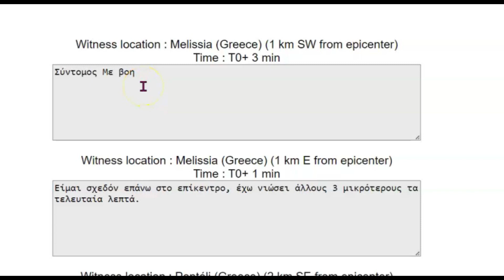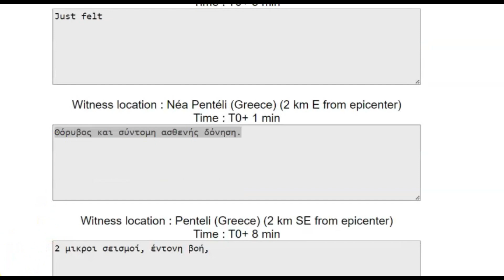💥 Greece Earthquakes, Swarm, Is A Big One Coming?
The North  Anatolia Fault is cause a swarm of earthquake in Greece during the last 24 hours. Could a larger devastating earthquake be coming?